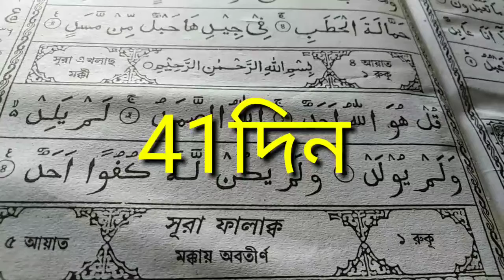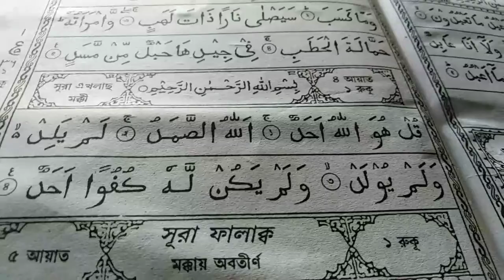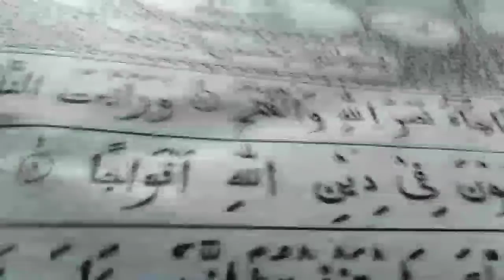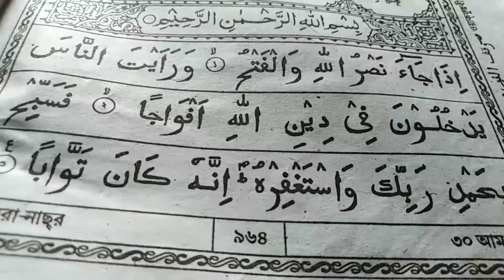ভালবাসার 100%কোরানী আমল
ভালোবাসার হান্ডেট পার্সেন্ট কুরআনি আমল একবার পরীক্ষা করে দেখুন l